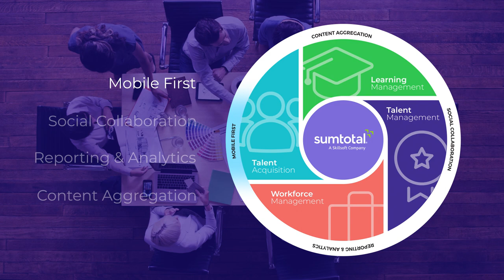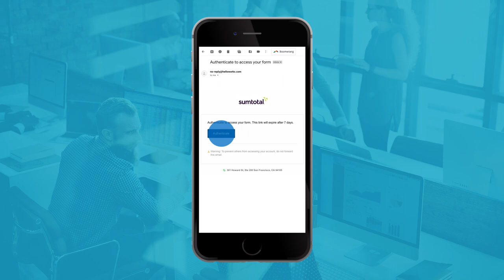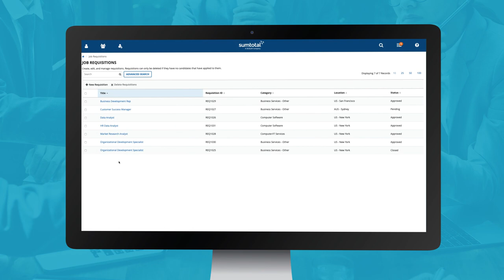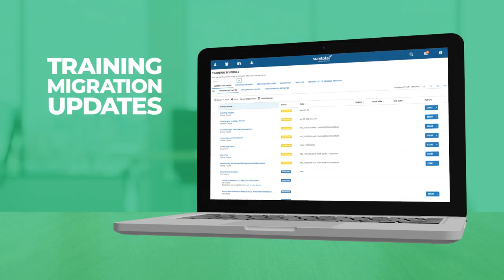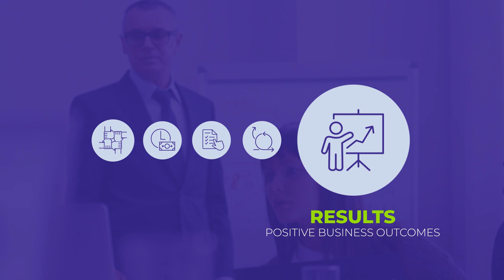What's New at SumTotal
SumTotal continues to lead the way with innovation for all our clients' HCM needs. Check out SumTotal's momentum through our new releases, new client wins and continued recognition from the Analyst community. Now is a great time to see what's new at SumTotal.

SumTotal Systems provides a unified, comprehensive and flexible HCM solution spanning the entire employee lifecycle. The award-winning solution for attracting, retaining, developing and engaging today’s multi-generational workforce is grouped into four HR Suites – Talent Acquisition, Learning Management, Talent Management and Workforce Management – all on a common platform.

SumTotal is forged on decades of experience providing HCM solutions to companies of all sizes, in all industries including, airlines, financial services, healthcare, manufacturing and pharmaceuticals.  The company’s beautiful technology provides a gateway to all content libraries, including seamlessly integrated access to the largest corporate learning library from Skillsoft. SumTotal also supports content aggregation leveraging the latest standards, including xAPI and CMI5.